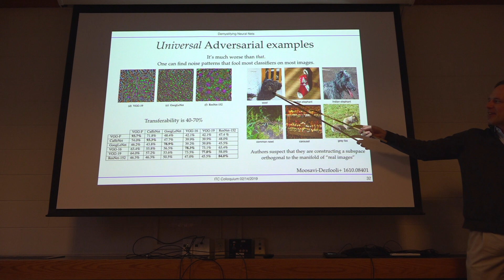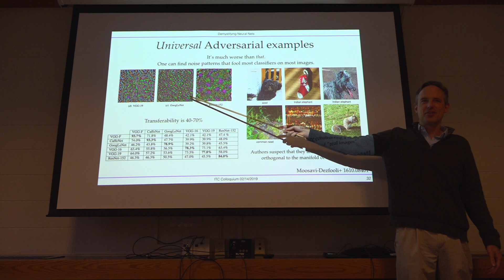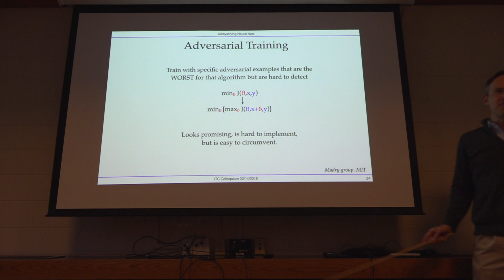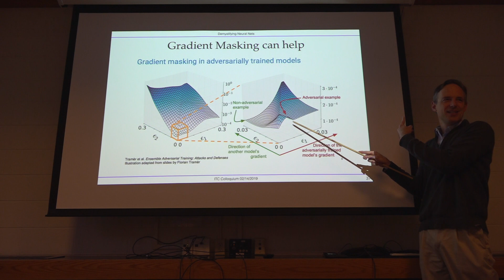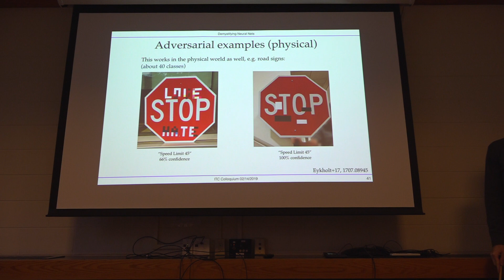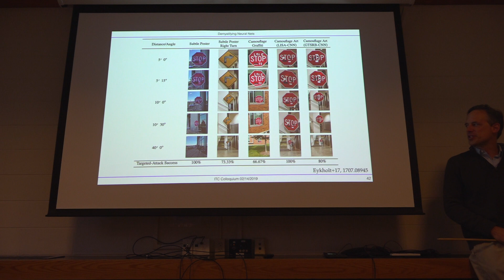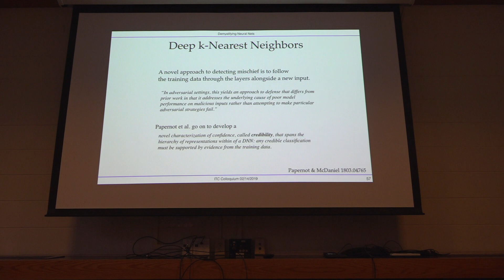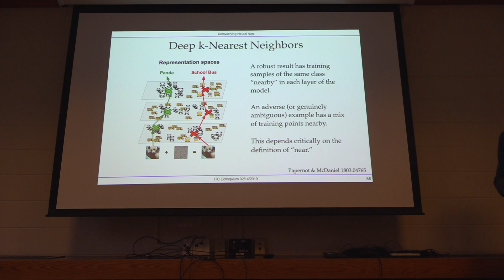ITC Colloquium - Doug Finkbeiner (Harvard), part 4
"Towards more robust and explainable neural nets: Beyond the black box"

ABSTRACT: Deep neural nets have achieved ever greater successes in recent years, but there is still a pervasive sentiment in our field that "they are black boxes" and "we will never understand them." A thorough understanding is elusive, but we can conceptualize what a neural net is doing using familiar tools and concepts, such as probability distribution functions, fitting functions, and Bayesian statistics. We can leverage results from the field of "Adversarial AI" to study important failure modes, and learn how to mitigate them by addressing the underlying cause of failure. By training neural networks better, using them better, and evaluating their performance better, we may soon be able to apply a powerful set of tools to astronomical problems with rigor and transparency.